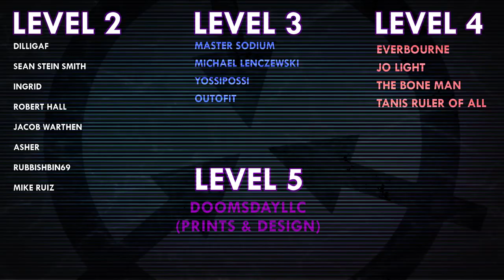SCP-5768 | No One Dies at Disney | Euclid | Corporate SCP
VFX samples and images by:
Joe Jabon
MrTitanosaurus
SCP Orientation
Even Royalty
MrKlay
Midjourney